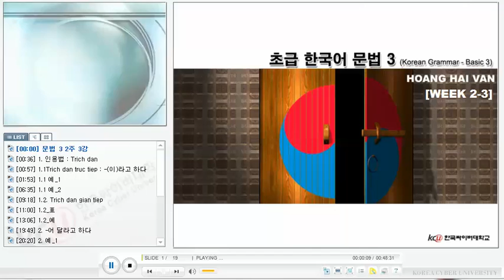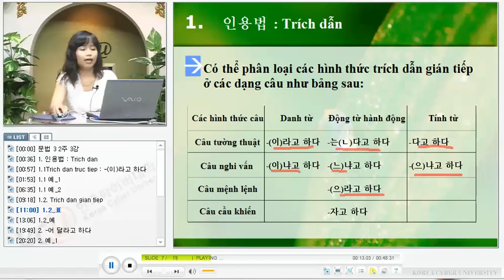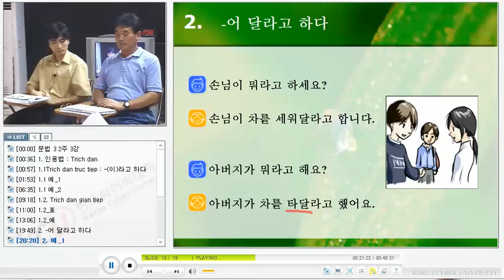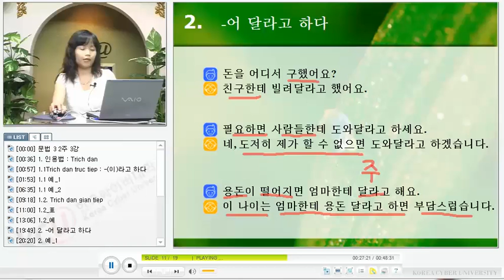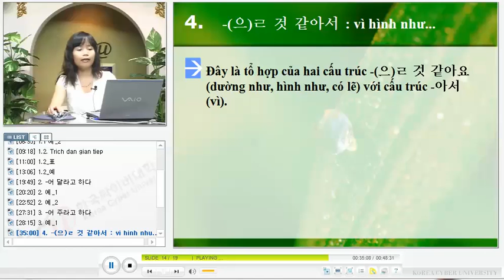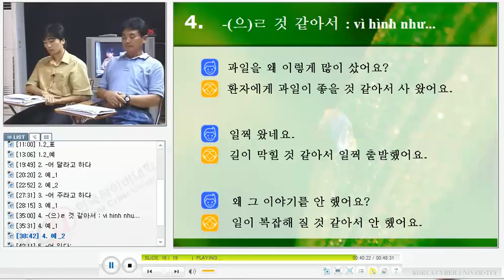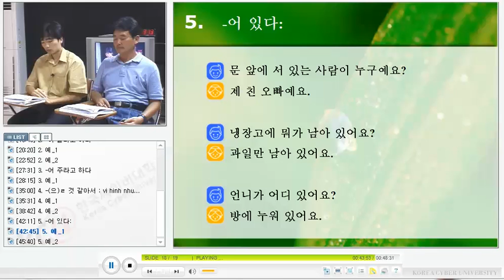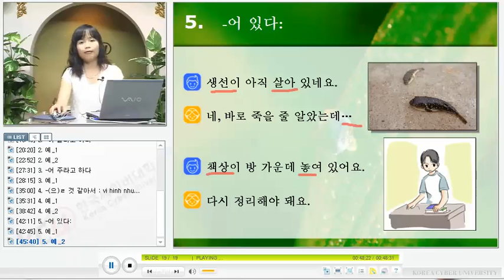베트남 한국어 문법 KGV Korean Grammar in Vietnamese 1313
베트남인의 한국어 학습을 지원하기 위해 제작된 한국어 문법 교육용 동영상 강좌 시리즈입니다.